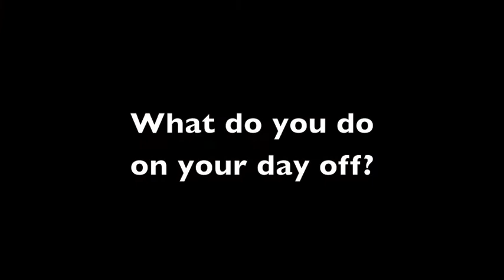A Paulist Vocation: Fr. Ed Nowak, CSP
Fr. Ed Nowak, director of the University Catholic Center at the University of Texas in Austin, talks about his life and ministry.